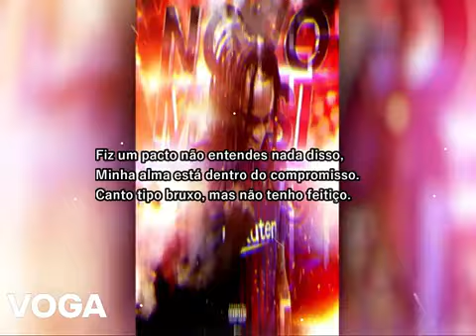PAULELSON FEZ PACTO COM DEMÔNIO VEJA O LADO DELE OBSCURO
● Se você não quer que a sua música passe aqui, por favor comente ou entre em contato conosco antes de registrar uma reclamação de direitos de autor e sua música vai ser removido imediatamente !!!